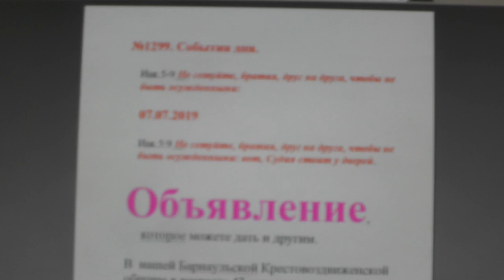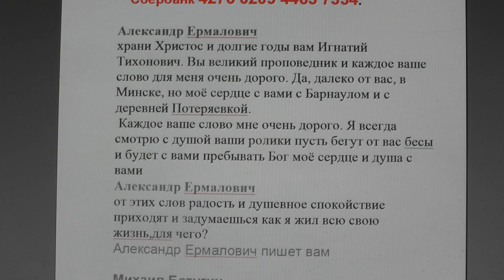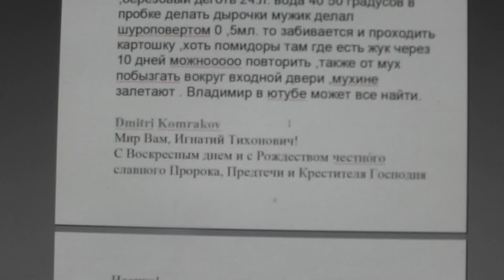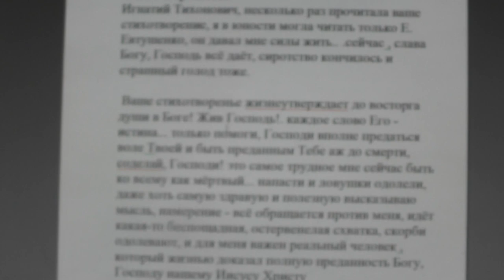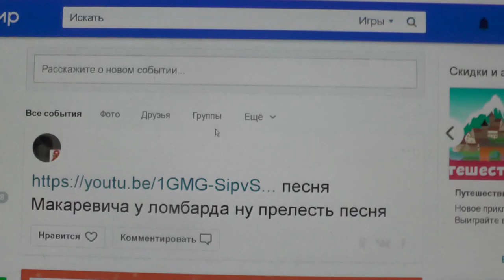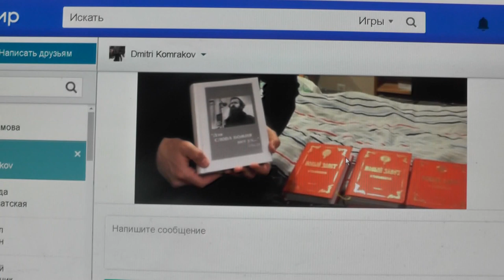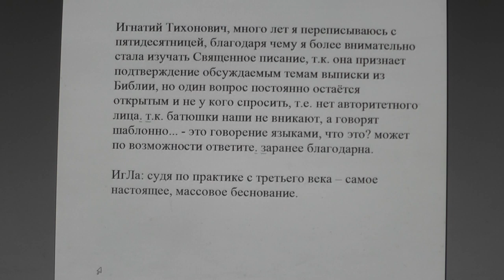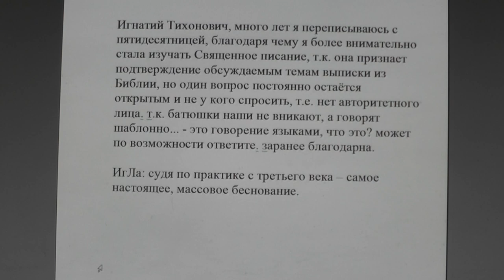№1299. События дня. Иак. 5:9 Не сетуйте, братия, друг на друга, ... 07. 07 .2019